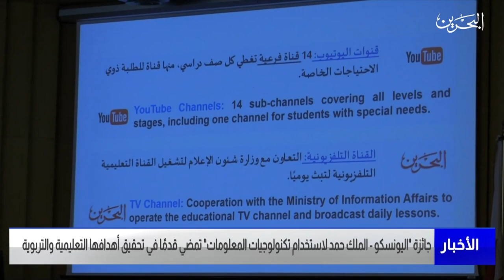مركز الأخبار : جائزة اليونسكو لاستخدام تكنولوجيات المعلومات تمضي قدمًا في تحقيق أهدافها التعليمية